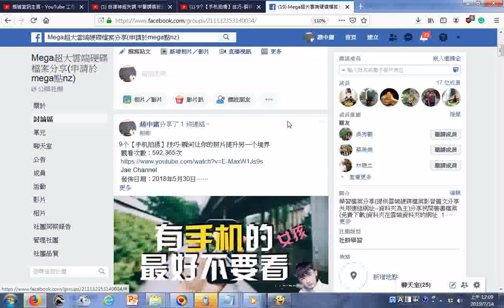Mega超大雲端硬碟檔案分享申請於mega點nz20190713分享拍照與拍影片秘訣